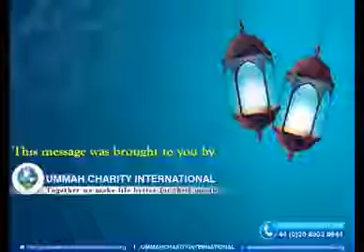Simple Lifestyle Of Prophet Muhammad (S.A.W) - By Mufti Abdul Wahab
A light on the lifestyle of our Prophet Muhammad (P.B.U.H), he chooses to live like a poor man so that he can be thankful to Allah what He gave to him and be patience while Allah did not give anything.